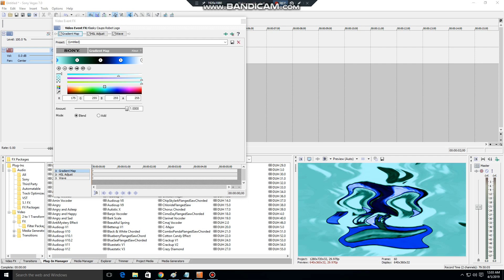How to Make CC/PE Combo